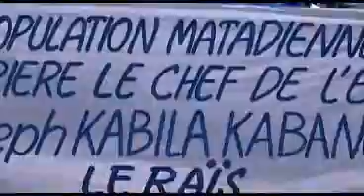Tous les matadiens pour le N°3, Joseph KABILA